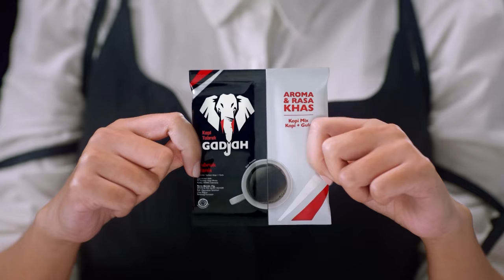Napak Jagat Pasundan, MIANG TANDANG! Babad Parahyangan - Part 1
Napak Jagat Pasundan, Miang Tandang adalah ruang ekspresi Dulur Coklat kita dalam menampilkan ragam budaya Sunda. Ada gairah dan hasrat di program ini dalam menampilkan silih asah silih asih dan silih asuh, bersama-sama menjaga budaya Sunda.

Melalui spirit Miang Tandang, Napak Jagat Pasundan tampil semakin segar. Ada Mr. Jun dan Aep Bancet yang mengajak kita jalan-jalan menelusuri berbagai kearifan lokal Sunda di tiap kota. Alo Prima yang ditemani Bhatara Sena, dan Ceu Popon yang menampilkan gunem catur mengenai berbagai wacana Sunda dengan nara sumber Kang Budi Dalton yang kini akan membahas mengenai Babad Parahyangan. Ada juga Teh Reva bersama para Duta Napak Jagat Pasundan dan Duta Motivator yang mengunjungi sanggar-sanggar di berbagai daerah di Jawa Barat.

Tatar Sunda sejak dulu merupakan ruang tempat para-Hyang, para pengelola alam semesta. Tentu saja semangat ini masih terus larap dengan kehidupan masa kini. Ini yang akan dibahas lebih jauh oleh Kang Budi Dalton. Mari ikuti, pasti banyak sekali tuntunannya dalam tontonan ini.

Napak Jagat Pasundan, Miang Tandang! ini semoga menjadi tontonan yang bukan hanya sekedar tontonan tapi  juga dapat menjadi tuntunan buat kita semua.

Tayang setiap Senin, Rabu & Jumat
Tonton terus dan ikuti jangan sampai ketinggalan karena akan selalu ada keseruan di setiap episodenya dan ada kuis di live chat.